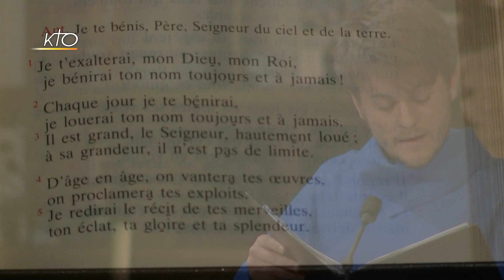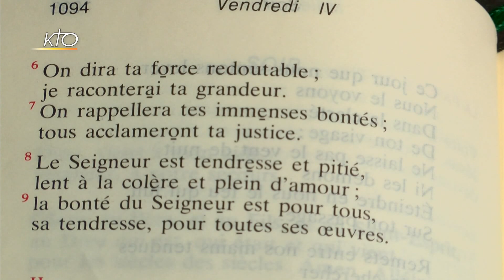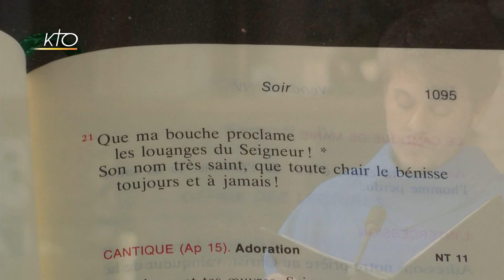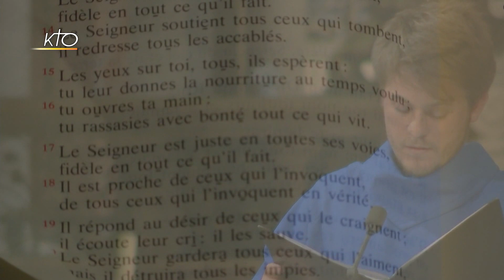Vêpres du 16 septembre 2016